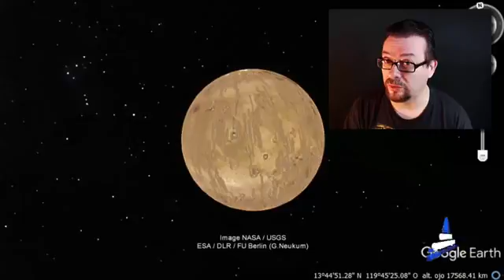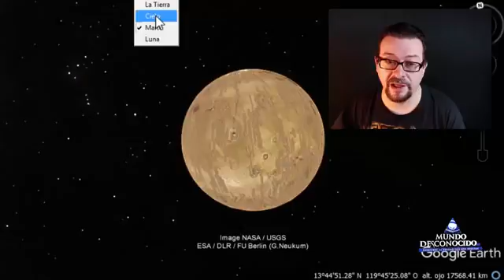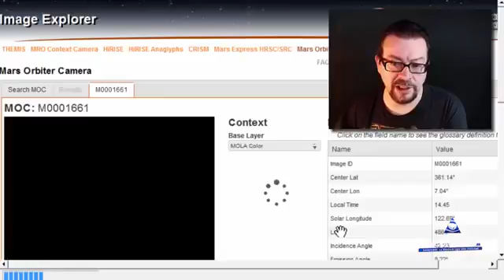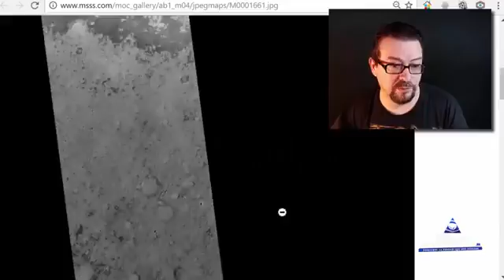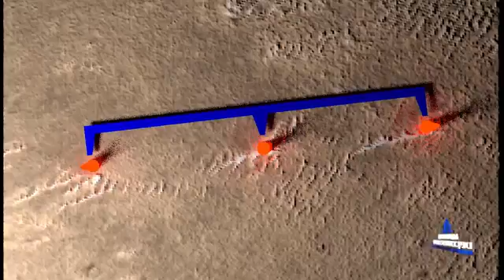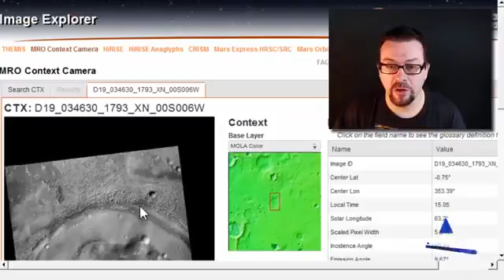Three huge towers in Mars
Investigating on some Mars images, recently found a row of huge towers located in the Martian area of Terra Meridiani.